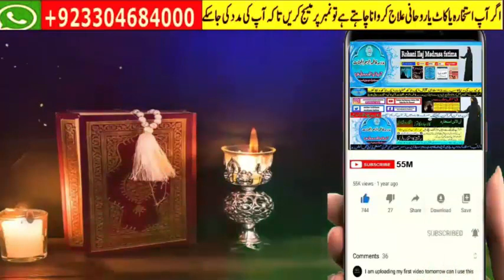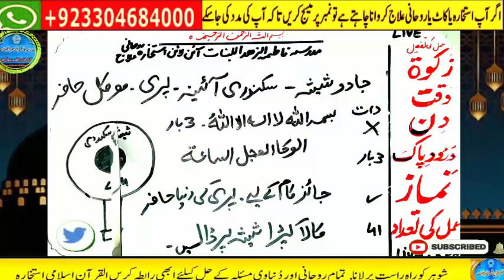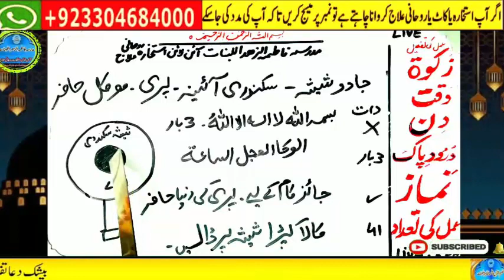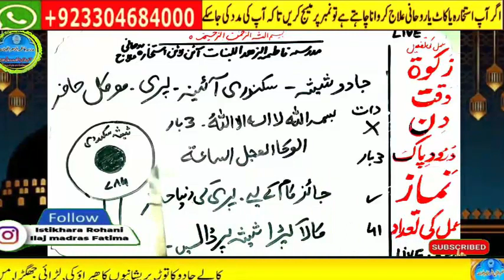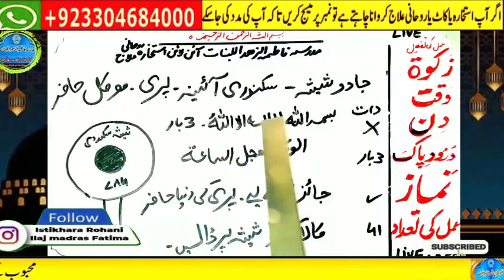Amir hone ka wazifa, daulat ka wazifa, rizq ka wazifa, wazifa for money, jab, pari, mokil ka amal